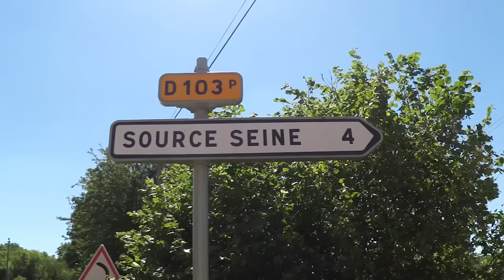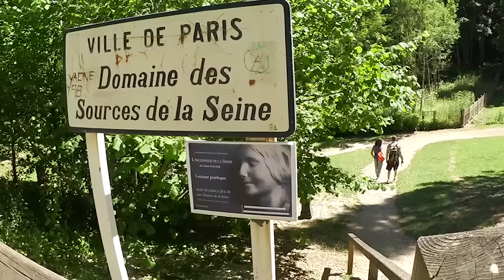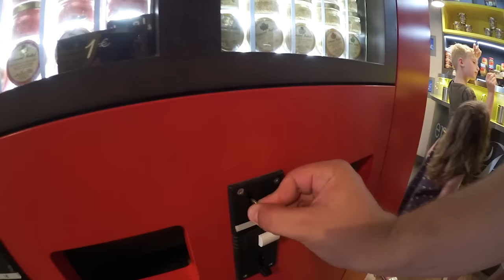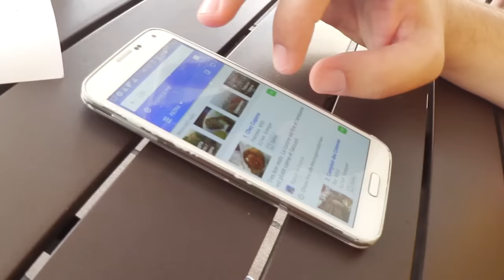Criticando i Vegani dalla Senna a Dijon – Tour de France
In questa tappa vedremo la foce della Senna e Dijon, famosa per la mostarda, vedi gli altri episodi del nostro tour sul link di seguito

La Senna è il fiume più lungo d'europa secondo BOB Liuzzo.

Dijon è famosa per la mostarda.

Un ringraziamento speciale vogliamo farlo al grande doppiatore Pietro Ubaldi che è stato la voce della nostra infanzia e ci ha onorato della sua amicizia e professionalità.Pietro Ubaldi è stato il doppiatore di tantissimi personaggi dei cartoni animati: Tazmania, Doraimon, Bestia degli X-Man, One , Conte Dakkula, Capitan Barbossa, e potremmo continuare per ore.

*PER ACQUISTARE UNA MAGLIA BOB?*

*SONO SOCIALmente INUTILE*

*L'uccellino BIFOLCO... ovvero lo zio BOB su Twitter*

*VUOI FARE BUSINESS E COSE BELLE*